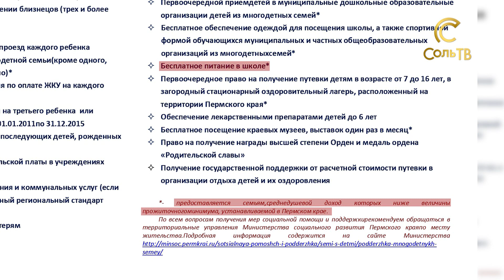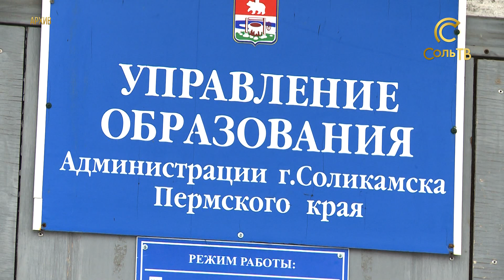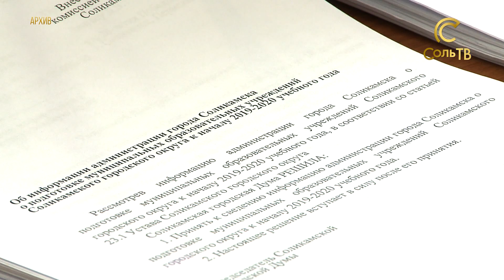Бесплатное питание для всех детей из многодетных семей._16.04.2019_СольТВ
В думу  пришло письмо от общественной организации «Многодетные семьи Соликамска». Обращение касается школьного питания. Впрочем, обо всём по порядку расскажем прямо сейчас